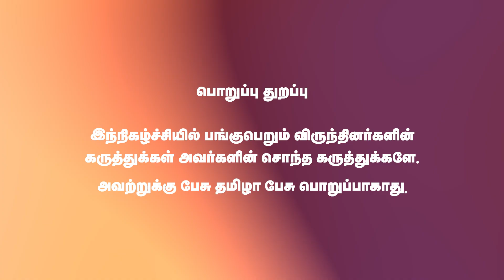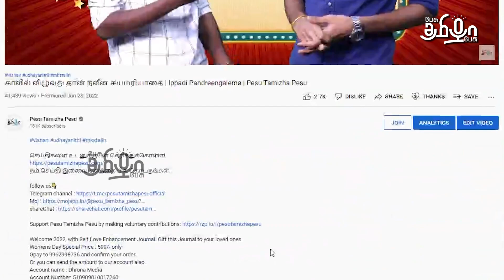தொழில்னா ரிஸ்க் எடுக்கனும் | SEE CHANGE ஆனந்த் | Pesu Tamizha Pesu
நம் செய்தி இணையதளத்தை பின்தொடருங்கள்.
Account name : Dhrona Media
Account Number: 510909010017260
Branch : Chennai chitlapakkam
Bank: City Union Bank
IFSC code: CIUB0000295